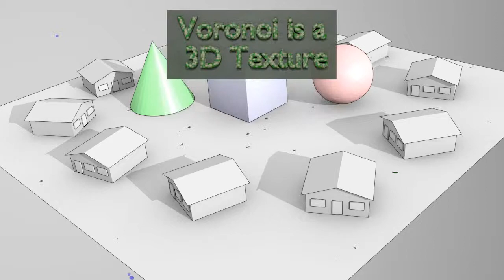Blender's Animated Properties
An early test as I was learning Blender and decided to test out the animating properties I had learned.
You may use this for nay personal use, no commercial uses.